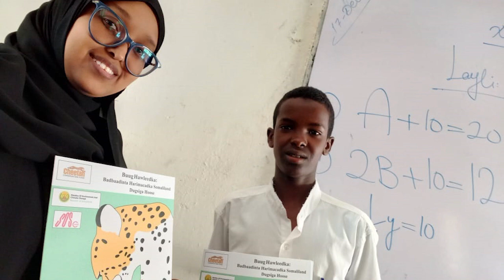Your support has a big IMPACT on our work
Please watch and share a special message from Dr. Laurie Marker. Your support for CCF has had a BIG impact on our ability to SaveTheCheetah in the wild during 2023. Consider donating before Dec 31st to double your donation to make an even bigger impact next year.